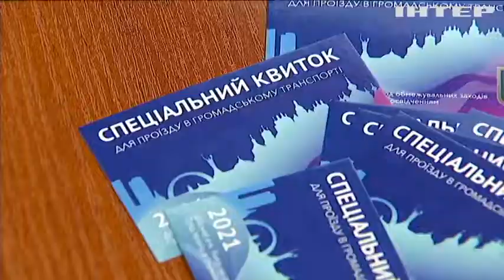Битва за право на поїздку: чому карантин у Києві перетворився на транспортний колапс?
Кияни змушені годинами чекати на спецперепустки для проїзду в транспорті - багато хто не може домогтися видачі дозволів уже два дні